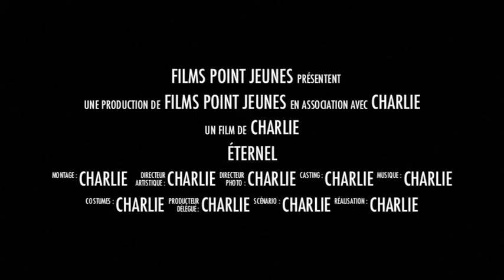Le Fabuleux destin de Saint-Hippolyte - Film des vœux 2015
Retrouvez en image, les différentes manifestations de la commune de Saint-Hippolyte (66) au cours de l'année 2014.

Film réalisé par le Point-Jeunes et présenté lors des vœux de la municipalité à la population.

Bon visionnage

Images: Point-Jeunes // In Ze Box
Montage: Point-Jeunes